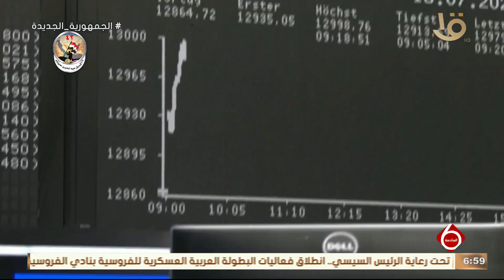نشرة السادسة | الحكومة تبحث تطوير ملاحة "سبيكة " بسيناء وإقامة مجتمع صناعي